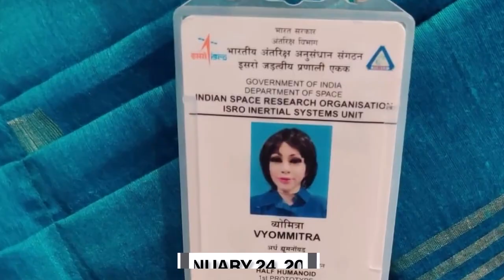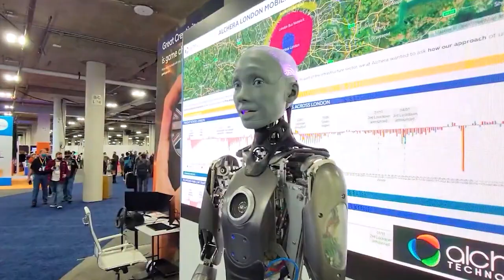NEW Footage Of Female Robots LEAKED!